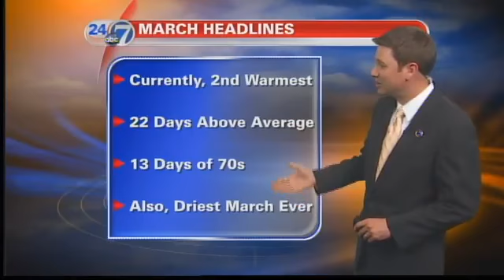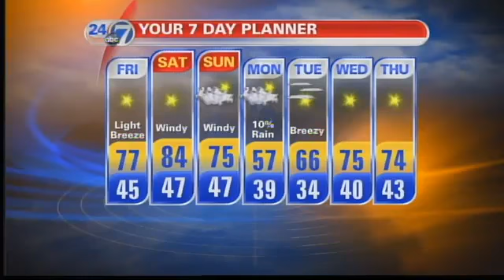Warm Weather Persists; Record-Breaking Temp Saturday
3/29 5:45 -- Matt Makens has your Friday forecast including a look at the next seven days and a record high for the last day of March.